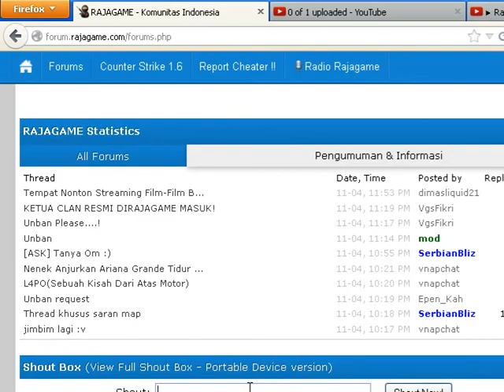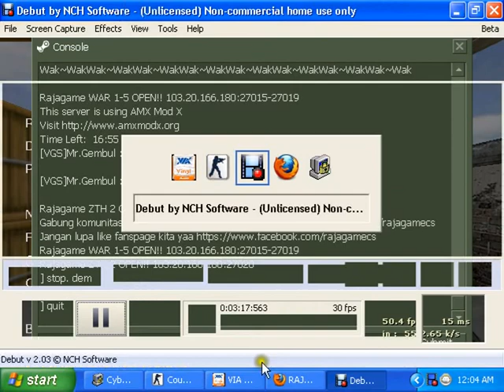CS 1.6 BaseBuilder HideNSeek -By [VGS]Mr.Gembul